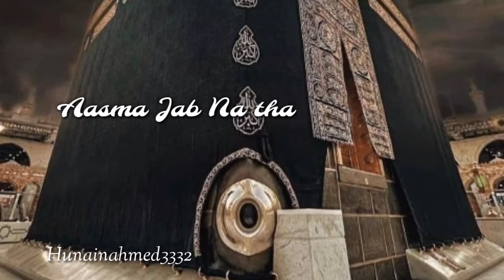Jumma Mubarak Naat Status || Jumma Mubarak Beautiful Status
Islamic release has a vision of providing the best in terms of religious education to our youngsters as well as all age groups on a platform to provide them true knowledge & real massage of our muslim culture using modern technique , media, broadcasting , social networking , telecasting etc. Islamic releases provide programmes which are original educational informative and entertaining. The main objectives of islamic releases are to promote both critical thinking and problem solving so that viewers can benefit from programmes that are not only interactive but also meaningful.

islamic status,
islamic ringtone,
islamic status for whatsapp,
islamic art,
islamic background video,
islamic dua,
islamic education,
islamic information,
islamic intro,
islamic islamic,
islamic knowledge,
islamic love status,
islamic naat,
islamic naat status,
islamic official,
islamic hamd o naat,
islamic d.p for whatsapp,
islamic qawwali,
islamic qawwali nusrat fateh ali khan,
islamic qawwaliyan,
islamic status ramzan,
islamic urdu,
j s u islamic,
islamic voice,
video islamic,
video islamic background,
video islamic status,
islamic whatsapp status,
islamic world,
islamic year,
islamic youth,
islamic zindagi,
islamic ziyarat,
islamic zikr,
islamic ziyarat in urdu,
a to z islamic words,
islamic_021
Jumma Mubarak Naat Status || Eid  Day 3 || Jumma Mubarak Whatsapp Status || Jumma Mubarak Status 🤲

Jumma Mubarak Status | Eid Mubarak Jumma Mubarak |Jumma Mubarak Whatsapp Status | Jumma Mubarak Day

Eid Mubarak Status | Eid ki Khushiyan Mubarak | Eid Mubarak Whatsapp Status | Eid ke Din | Eid Day
Aap sab ko meri taraf se Eid Mubarak,
Allah Pak AAP sab ko is din ke sadke mein tamam khushiyan ata farma aur aapki Ki tamam duaon ko qabool farma,
Eid mubarak you and your family,

Khuda Se Mango || Usi Se Mango || Rashid Miftahi Poetry || Islamic Status || Hunainahmed writes ✍️

Jumma Mubarak Naat Status || Jumma Mubarak New Status || Jumma Status 2021 || Hunainahmed writes ✍️

Jumma Mubarak New Status || Jumma Mubarak Naat Status | Jumma Mubarak Whatsapp Status | JummaMubarak

Jumma Mubarak Status || Jumma Mubarak Whatsapp Status || Jumma Status || Jumma Mubarak New Status

aap sab logon ko Jumma ka din mubarak ho Allah aap sab  ki tamam pareshaniyan dur farmay is babarkat din ke sadke me